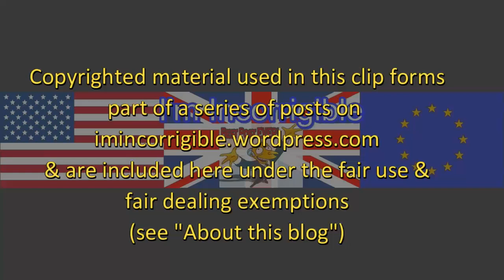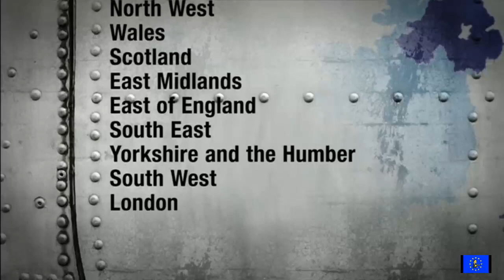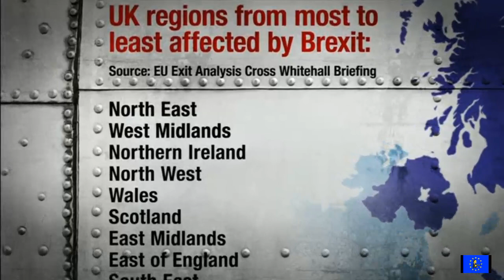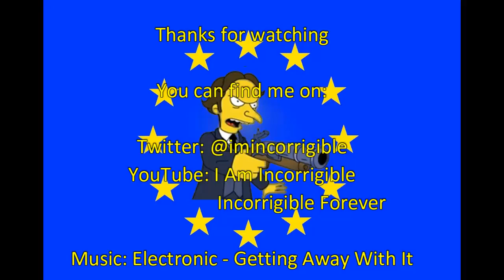Brexit fallout: Peter Bone's idiotic project fear assertions demolished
Newsnight 22 June 2018